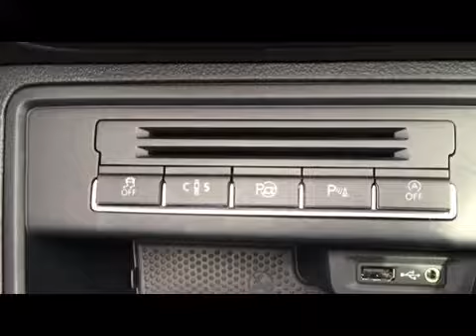Verkeersschool Weber:parkassist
PARKASSIST